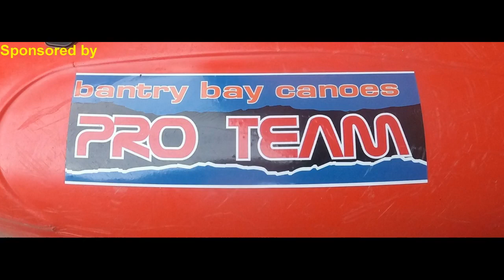surf city kilgarvan